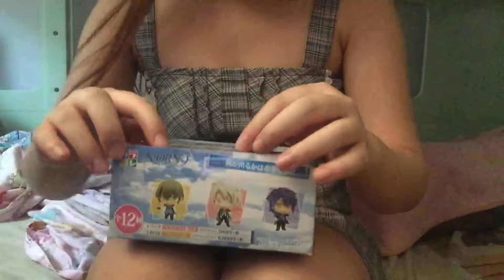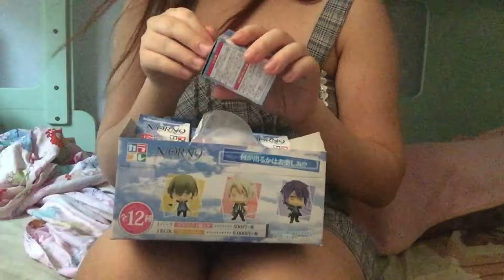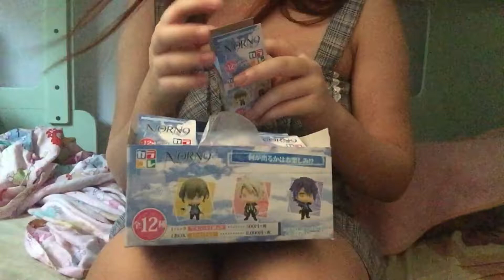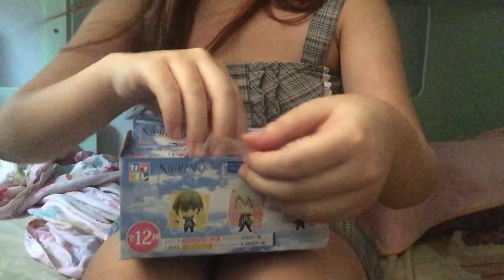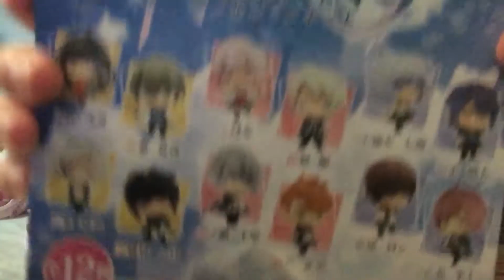{Norn9} 【ノルン➕ノネット】 Opening Of Box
I failed in naming them!